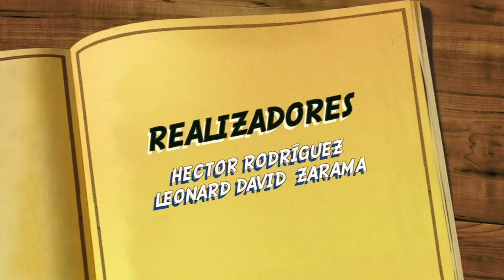Agenda Unimar 19 de Septiembre 2016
Estudiantes y docentes de Ingeniería de la Universidad Mariana participaron del 8º Encuentro de Facultades de Ingeniería realizado en el club del Comercio de Pasto. Con el lema “Ingenieros Construyendo Región” el evento reunió alrededor de mil estudiantes de las diferentes Universidades de esta ciudad.